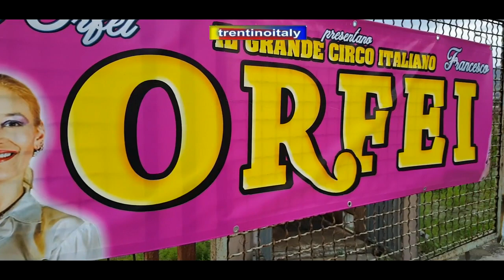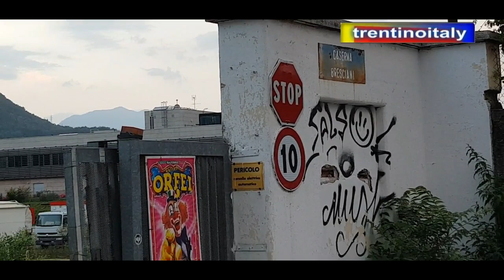il circo orfei a trento